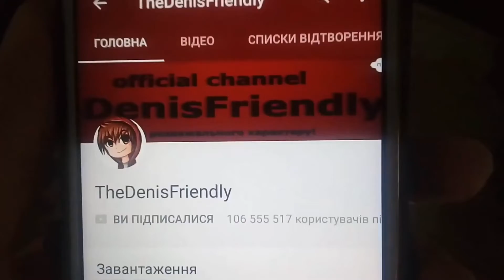TheDenisFriendly | AWEN - Sugar Новая Песня Ивангая